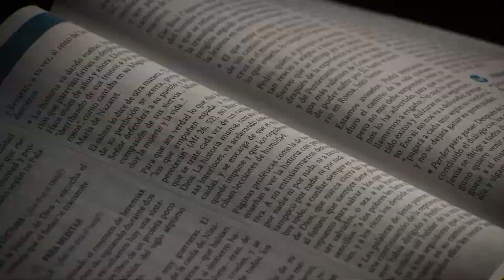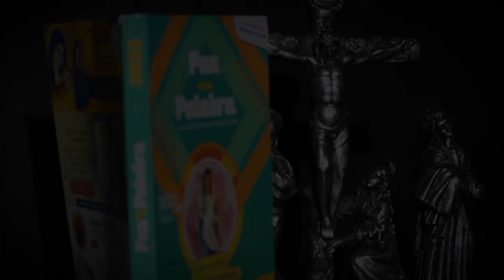Evangelio del día 31 de agosto 2020